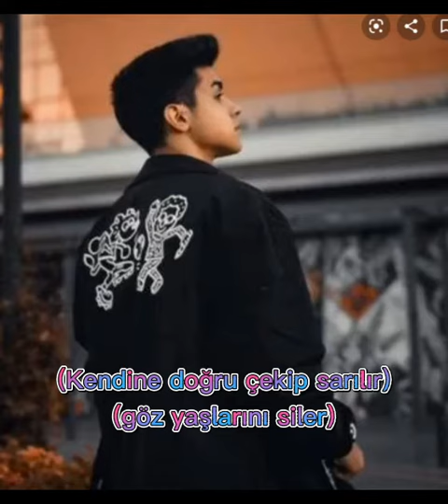Cemre ile Cellat sıkılırsaa part 2